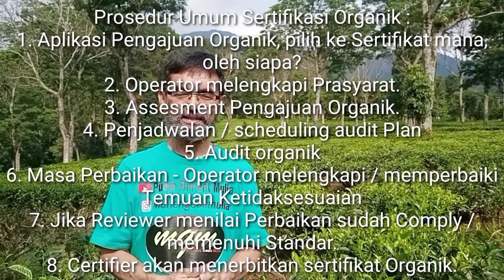Pudjo Duriyat Mulia 060 Tata Cara Pengajuan Sertifikat Organik Produk dan Komoditas Pertanian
Pudjo Duriyat Mulia 060 Tata Cara Pengajuan Sertifikat Organik Produk Pertanian di Indonesia

Pudjo Rahardjo
Pesantren Teknologi Duriyat Mulia
Freelance Marketing BioNusa

Tata Cara Pengajuan Sertifikat Organik:
1. Pengajuan atas Nama Kelompok Tani / Koperasi (Farmer Group Operator) atau
Private sektor/ Perusahaan (Single Operator)
2. Terus ada Target Market pasar Nasional (SNI)
atau pasar Export ? Masing2 Wilayah negara tertentu biasanya punya skema Organik tertentu
Misal Jepang skema JAS, Canada  COR, Eropa EU,
Amerika skema NOP, bisa kita pelajari standard nya terlebih dahulu kan, jangan sampai salah sasaran.!!! oooh
3. Jenis Komoditi Apa ? Komoditi yang di sertifikasi Organik :
1. Tanaman Pangan
2. Tanaman Perkebunan
3. Ternak
4. Apiari (lebah)
5. Panenan Liar
6. Pangan Olahan
7. Asupan Organik

4. Bagaimana Sejarah Lahan dan Proses budidaya ?

Prosedur Umum Sertifikasi Organik :
1. Aplikasi Pengajuan Organik, pilih ke Sertifikat mana, oleh siapa?
2. Operator melengkapi Prasyarat.
3. Assesment Pengajuan Organik.
4. Penjadwalan / scheduling audit Plan
5. Audit organik
6. Masa Perbaikan - Operator melengkapi / memperbaiki Temuan Ketidaksesuaian
7. Jika Reviewer menilai Perbaikan sudah Comply / memenuhi Standar.
8. Certifier akan menerbitkan sertifikat Organik.

Biasanya Sebelum Proses Sertifikasi Organik...
Operator bisa meminta Lembaga Jasa/ Fasilitasi Organik untuk melakukan Pelatihan terkait Prosedur dan Pemahaman Sertifikasi Organik termasuk bisa sampai Pre_assesment sertifikasi sebelum Audit atau pun sampai pendampingan perbaikan Temuan dan sertifikasi organik keluar.

Operator adalah Pihak yang bertanggung mengelola langsung  Proses Budidaya dan menjamin integritas Organik mengacu pada Standar Organik.
Operator Tunggal Biasa dikelola Oleh Tim Manajemen Perusahaan biasa Orang QA / QC.
Kalo Operator Kelompok  Tani/ Koperasi biasanya Dikelola Tim ICS (Internal Control System) biasanya Pengurus Kelompok Petani / Koperasi.
Kualifikasi Tim Manajemen / ICS minimal SMA bisa Baca Tulis Hitung, Paham standar dan wajib mengikuti dulu Pelatihan Standarisasi Organik sesuai skema yang diacu.

Tentang Metode Pelatihan dimungkinkan dengan Kombinasi Tatap muka langsung dengan Protokol Kesehatan dan Webinar Zoom.
Yang paling penting adalag  Sebaiknya Kalo Sudah dapat Lahan yang aman, tidak pindah pindah hak milik atau HGU, mantap berusaha ...bisa dilakukan proses persiapan sertifikasi organik
1. Lahan langsung dikonversi dulu. Artinya Lahan dilakukan proses pengalihan perlakuan budidaya konvensional menjadi budidaya organik standarnya (SNI) 2 Tahun sejak dimulai masa Konversi. Selama Masa Konversi Produk belum bisa diklaim Organik.
2. Selama Masa Konversi penting operator melakukan  dokumentasi pencatatan / visual semua hal terkait aktivitas budidaya dan perlakuan produksi organik. Ini nanti bisa membantu dijadikan catatan sejarah lahan dan manajemen produksi sebagai salahsatu syarat saat pengajuan sertifikasi organik nanti.
3. Perlakuan Lahan Sudah Tidak lagi menggunakan Asupan Kimia (Pupuk, pestisida, herbisida, Fungisida dll) dan digantikan dengan pola Pertanian Organik tah… Nah disini kita bisa membantu dengan konsultasi sarana produk2 organik di BioNusa, dulu susah karena sarana nya susah, sekarang proses konversi gambang karena sarana pabrik Bionusa selalu support Pertanian Organik.
Nanti Lebih Lanjutnya untuk Pelatihan dan Pendampingan Persiapan Sertifikasi Organik harus bisa tepat  Referensinya ke mana Organic Institute dan Biocert untuk Sertifikasi Organik pasar Nasional dan Asia.
Kalo Pasar Export... ke Pelatihan dan Pendampingan mana
Waah keren sekali ...

Lumayan juga perjalanan mendapatkan sertifikat nya yaah 2 tahun plus 1 atau 2 lagi ..
rupanya paling cepat 3 tahun an ya
Tapi Kalo Dikerjakan dan disiapkan Mulai Dari Sekarang 2 tahun Proses Konversi organik tidak terasa sich
Kami BioNusa, siap membantu proses Sertifikasi Organik
Ingat Organik, Ingat BioNusa, kereeen
LAKUKAN SEKARANG JUGA, JANGAN TUNGGU TUNGGU LAGI